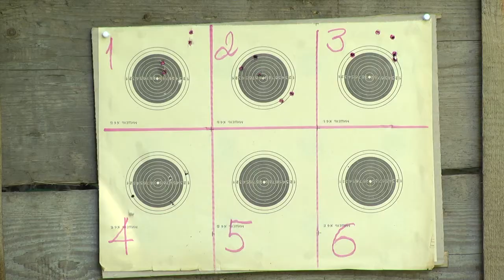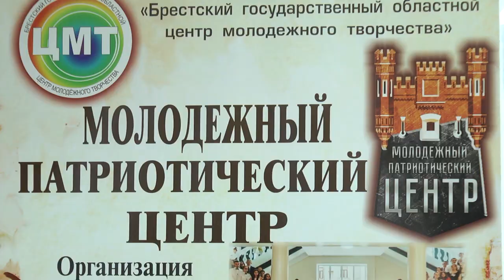2020-07-07 г. Брест. Будни воспитанников спортивного лагеря «Патриот». Новости на Буг-ТВ.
Будни воспитанников оборонно-спортивного оздоровительного лагеря «Патриот».
Следующий материал выпуска о тех, кто только готовится стать защитником страны. Речь о молодежи, которая  проводит летние каникулы в оборонно-спортивном оздоровительном лагере «Патриот». Первая смена началась 22 июня, и с первого дня ребят учат самостоятельности, порядку и дисциплине. Опытные педагоги круглосуточного лагеря «Патриот» организуют для будущих защитников Родины начальную военную подготовку и учебно-тренировочные занятия по военно-прикладным видам спорта. Подробнее о том, как юные бойцы активно и по-военному проводят свой досуг, расскажет Ирина Кузьмич.